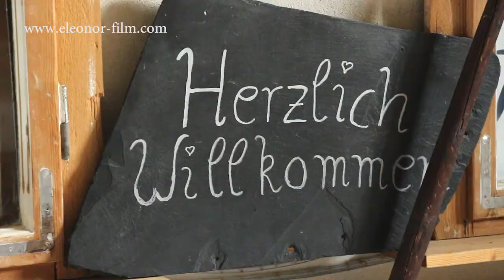Die Hochzeitsplaner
Einblick in die Arbeit der Hochzeitsplaner von der Eventagentur "menschen&erleben"; Dreharbeiten am 25. und 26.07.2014 im Rittergut Planschwitz